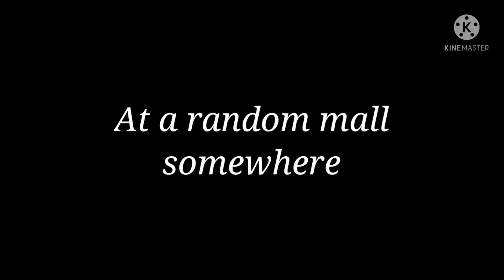[Gacha Club] Familiar Friends ~Part 1~